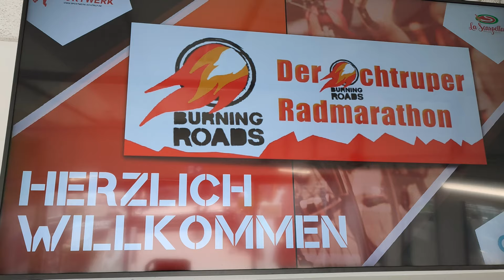Burning Roads 2024 - Der Ochtruper Radmarathon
Am 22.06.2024 fand der Ochtruper Radmarathon "Burning Roads" statt. Es konnte zwischen zwei Strecken (208 km und 330 km) gewählt werden.

Nach dem es noch am Vortrag kräftig regnete, war es bei der Veranstaltung überwiegend sonning und die Temperaturen waren ideal. Der Wind wurde für die Teilnehmenden insbesondere in der zweiten Hälfte zur Herausforderung. Ingesamt gab es bei der langen Srecke vier Verpflegungsstellen.